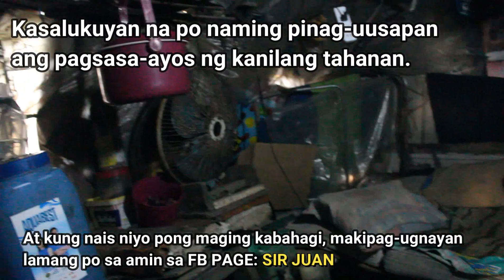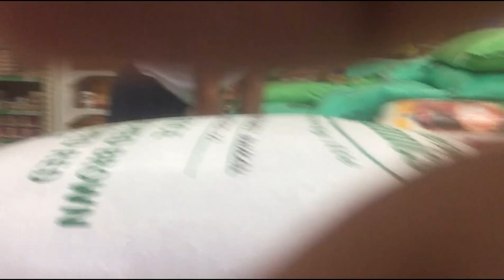LOLANG NAMAMALIMOS, NAIYAK SA SORPRESA PARA SA KANYA!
Siya si Lola Lucy, isang matandang namamalimos para sa pagkain at gamot nila ng asawang may sakit. ALAMIN ANG KANYANG KWENTO DITO.
Buhayin natin ang PAGMAMAHAL AT PAGTULONG SA ATING MGA KAPWA.

Credits to the music that Iv'e used:
(No Copyright) Inspirational Ambient Background Music For Videos - AShamaluevMusic
Happy and Inspiring Background Music for Videos and Presentations